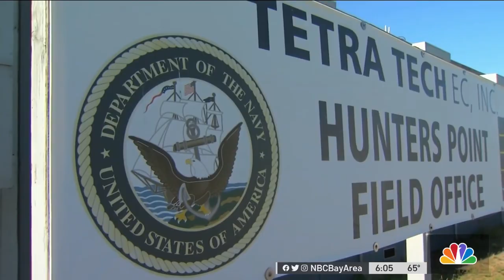Hunters Point Radiation Settlement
The first settlement has been finalized in a web of lawsuits related to the cleanup of toxins and radioactive materials at San Francisco’s Bay View Hunter’s Point Shipyards. Homeowners who filed the class action are celebrating their win, but this isn’t the end of their fight. Sergio Quintana reports.